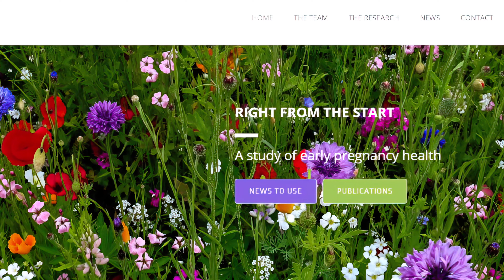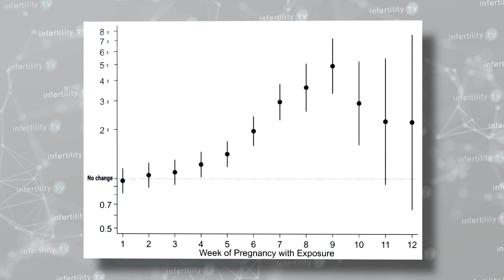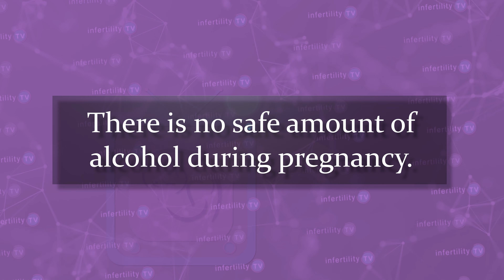Preventing miscarriage: 5 tips about drinking alcohol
Drinking alcohol increases the risk for miscarriage. What if you stop drinking right away? What if you have only 1 drink? Get the answers you need from Dr. Randy Morris MD-The BOARD CERTIFIED fertility expert.

Chapters
0:00 How much does alcohol increase miscarriage?
0:45 Right From The Start Study
1:17 What if you stop drinking with a positive pregnancy test?
1:35 Does the amount of alcohol matter?
1:49 Alcohol effects increase with time
2:15 Does the type of alcohol matter?